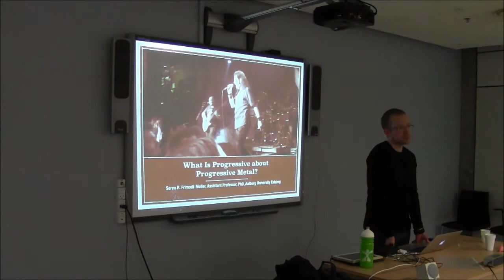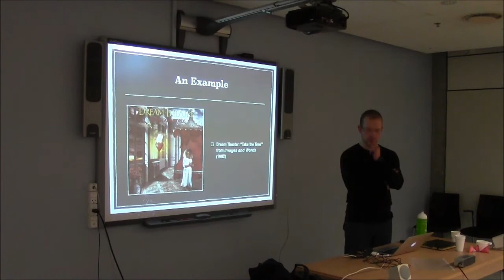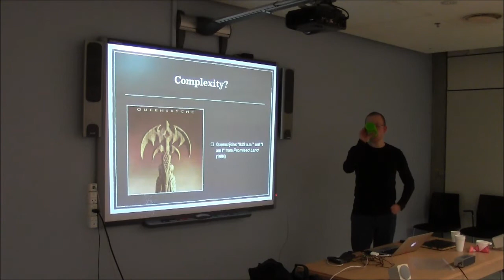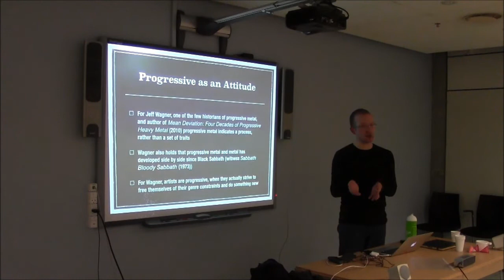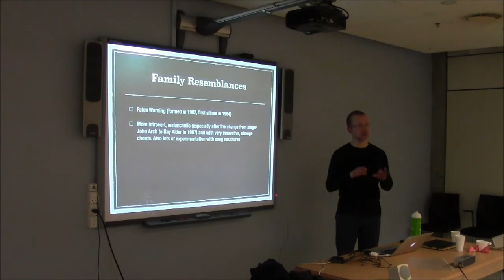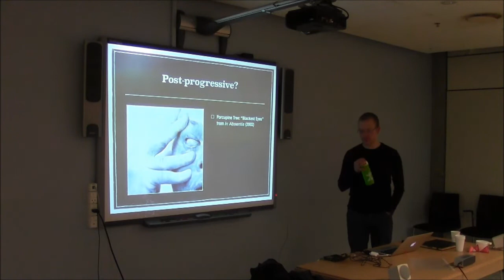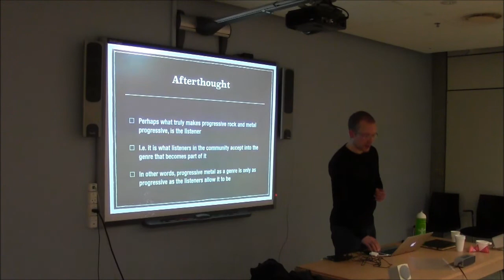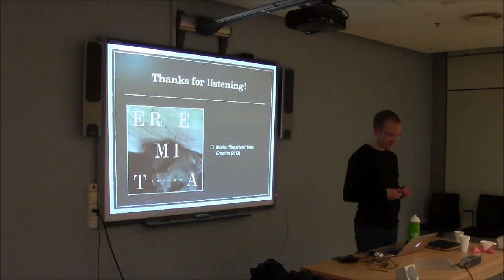Søren Frimodt Møller - What is Progressive about Progressive Metal?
This is the official Youtube Channel of the research group The Performances of Everyday Living at the University of Southern Denmark.

- the official website of the research group.

Film produced by Cynthia M. Grund & Johnny Harboe

This seminar series is a forum for open discussions of ideas. The views and opinions expressed by the lecturer do not necessarily state or reflect those of the research group.

Speaker Bio:
Søren R. Frimodt-Møller is Assistant Professor in Media Technology at Aalborg University Esbjerg. He holds a PhD in philosophy as well as an MA in philosophy and visual communication, both from University of Southern Denmark. His research deals with a variety of cross-disciplinary topics such as the role of norms in the coordination processes of performing musicians, the role of digital media in professional creative collaborations, and the interplay between sound and visuals in music experience. Søren is also one of the Managing Editors of JMM: The Journal of Music and Meaning. More information on Søren’s recent activities and publications can be found at his

Abstract:
There is a seeming self-contradiction in having a musical genre, whose traits are described as progressive: Invariably, any trait that is repeated enough times to become a genre trait, stops being progressive in the original sense of the word. Some theorists of progressive rock and metal (nowadays often simply labeled prog) hold that “progressive” does not refer to the music being innovative, but is rather a description of the typically epic or rhapsodic structure of the music – the music, so to speak, progresses frequently from one theme to another. A different explanation for the term could be the reverence of most prog artists towards the progressive rock bands of the 1970s and early 1980s. This, however, would merely raise the question of what made those bands worthy of the term “progressive”. Studying how the modern understanding of the prog genre has emerged, and what it entails, provides us with an interesting case of how the concept of a musical genre is constructed, and also points towards a discussion of how the broader concept of metal has been shaped throughout five decades. The advent of new genre terms such as post-metal and even post-progressive, also showcases how artists strive to rise above their own genre and play with its conventions – an interesting parallel to the development of meta-disciplines within philosophy.